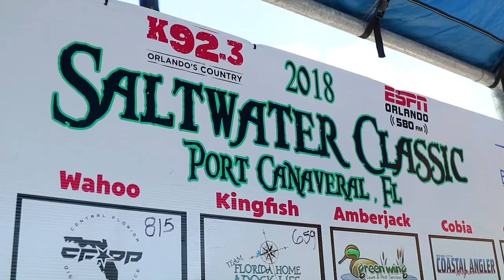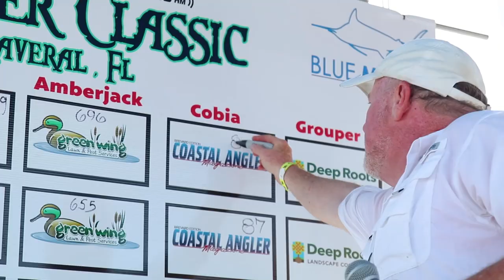Blue Marlin Real Estate 2018 K92.3 Saltwater Classic Port Canaveral